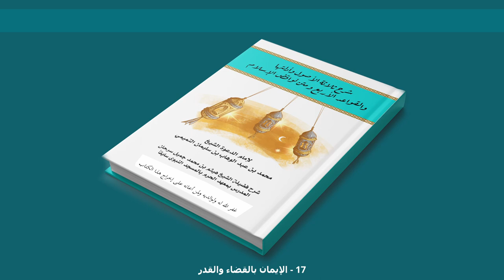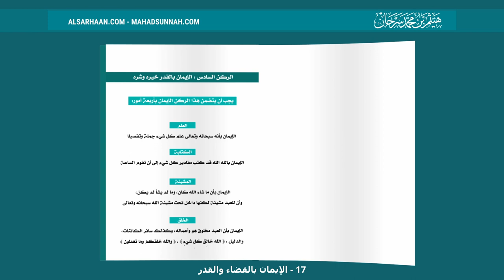17 الإيمان بالقضاء والقدر